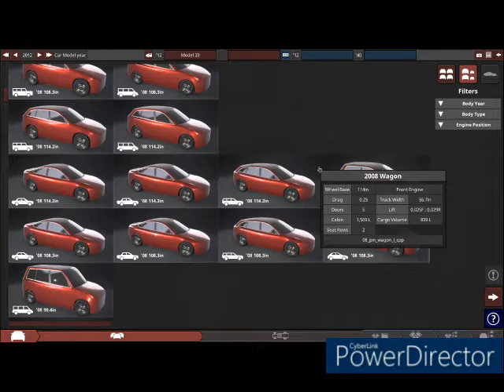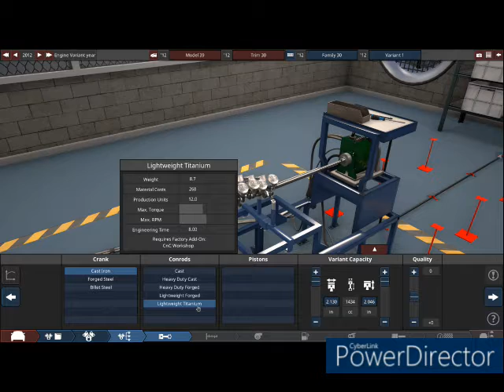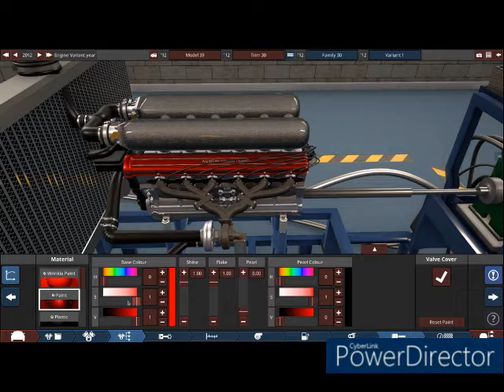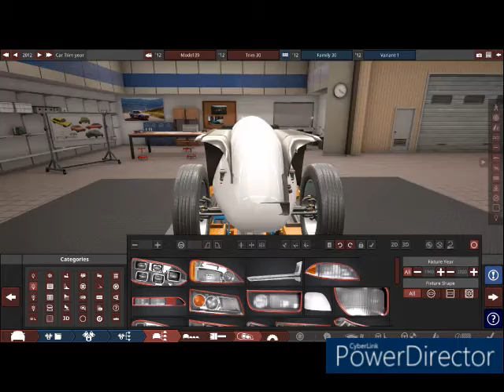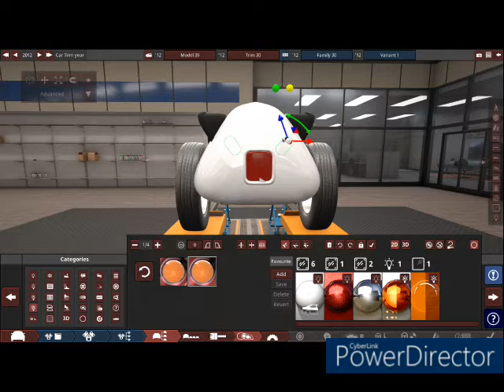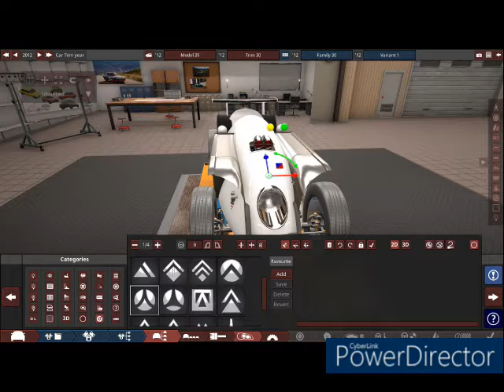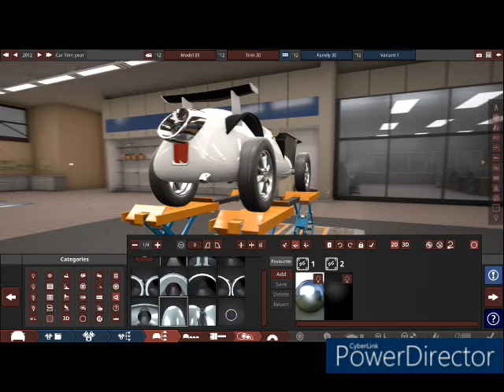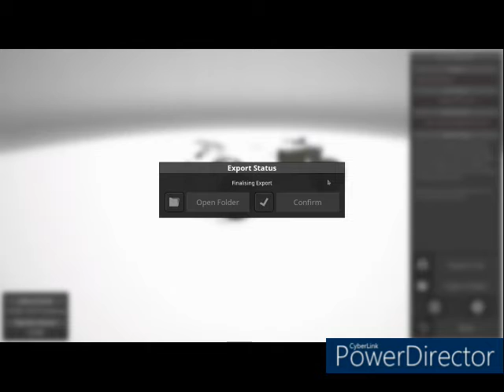Making a Race Car!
We will test the car in tomorrow's video.